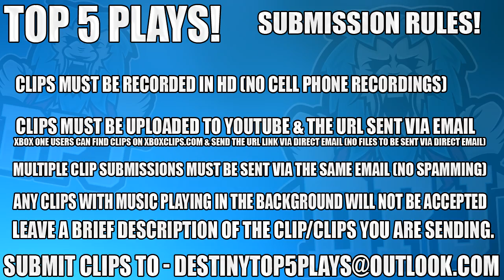Destiny 2: Top 5 Funny Reactions To Epic Plays!! Episode 14